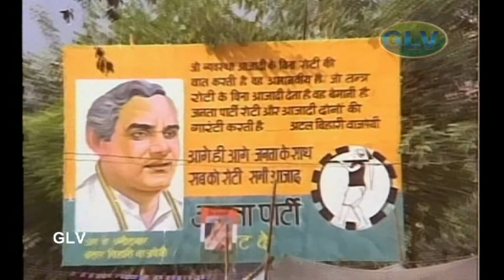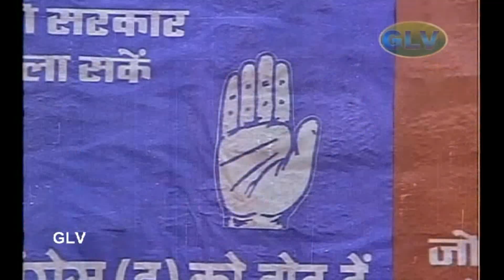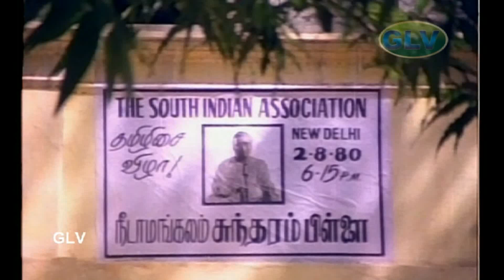Varumayin Niram Sivappu HD | JukeBox | M.S.Viswanathan Hits | Kamal Haasan Melodies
Movie : Varumayin Niram Sivappu
Director: K Balachander
Released On : 6 November 1980